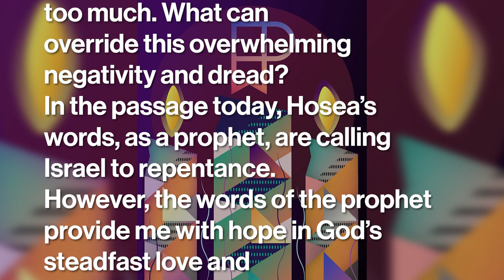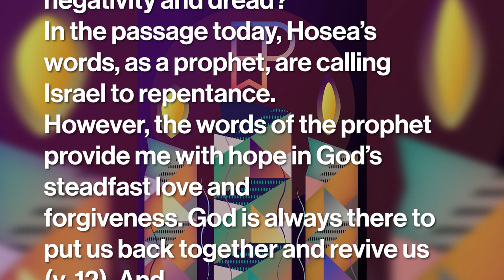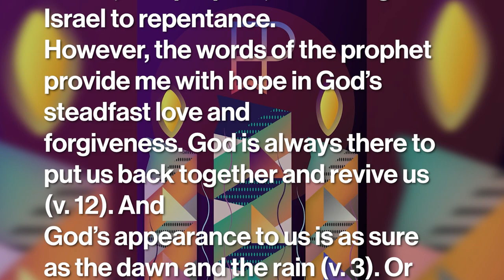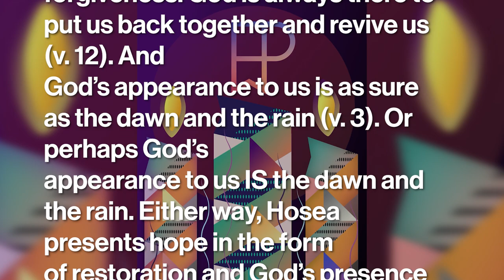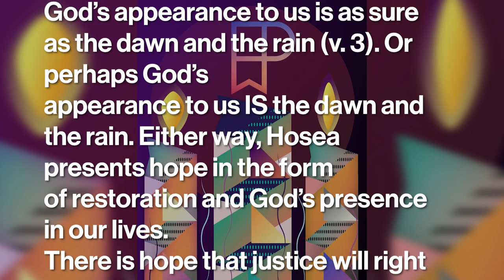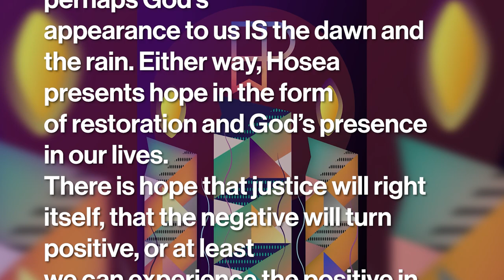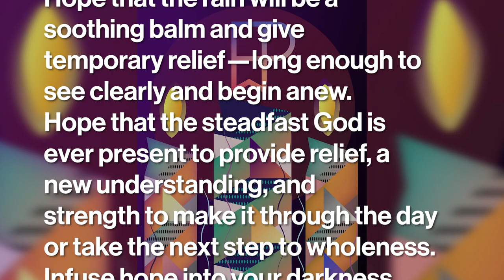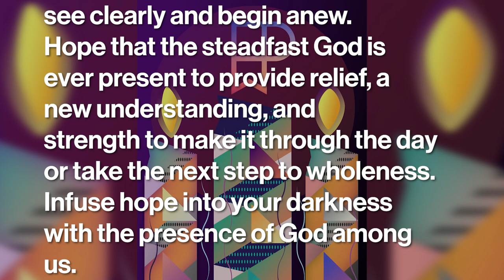Hope From Dawn and Rain - Dec 7